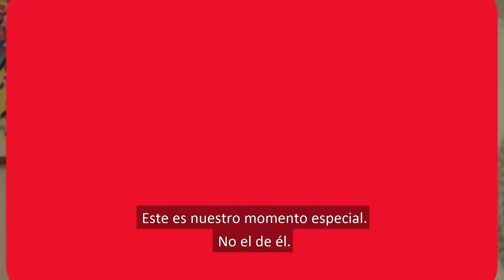Conoce a las madres | De tal madre, tal astilla | TLC Latinoamérica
Te presentamos a Dawn, Sunhe, Kathy y Sandra, las madres de "De tal madre, tal astilla" quienes tienen un increíble y cercano vínculo con sus hijas.